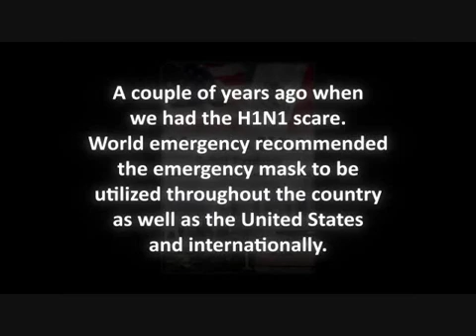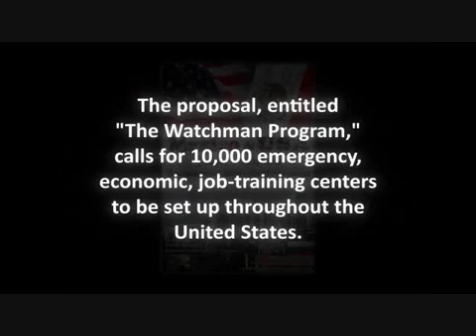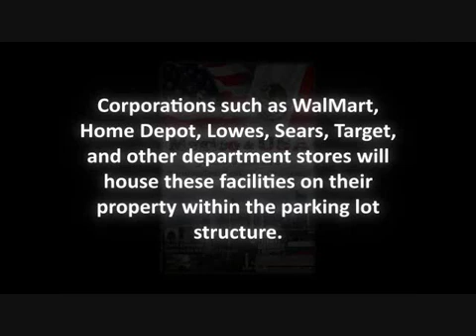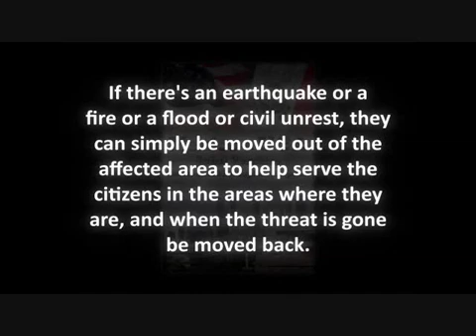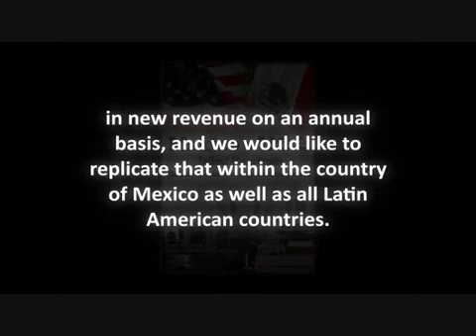Mexico USA Joint Venture Proposal